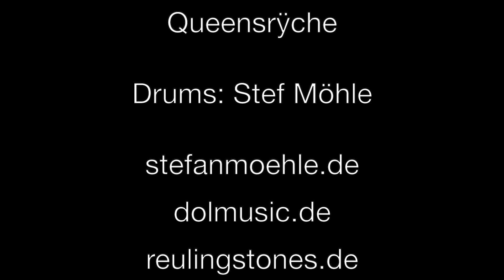The Mission (Queensrÿche) - Drumcover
The Mission von Queensrÿche - Drums: Stef Möhle